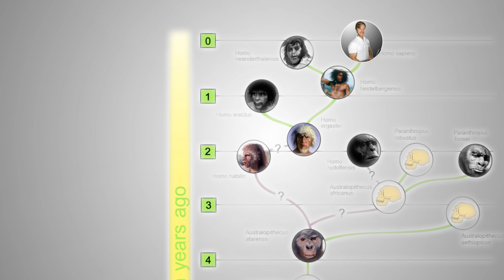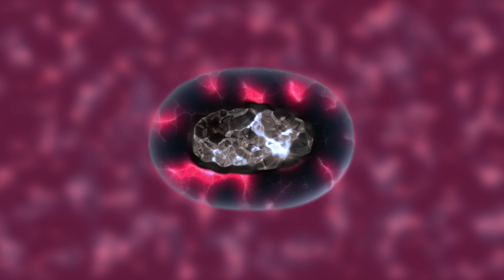HOW NOT TO AGE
Searching for the fountain of fouth.

If you decided to take some time out of your day to watch this video, you were probably looking for a way to stop the aging process altogether. But aging is a two-edged sword. Remember: In our puberty and our childhood: birthdays were almost always an amazing thing to look forward to. It is only after reaching a certain age, where aging starts losing it's beneficial component. After reaching a certain age, aging is not only losing social benefits, after turning 21 you can nearly do anything everywhere, but also the biological benefits. For example you're starting to continuously lose muscles after the age of 30. While at the age of 20 your body is producing more sexual hormones, like testosterone, to facilitate muscle growth.
But why is your body acting like this? Isn't this illogical? Building muscles that he later on will destroy? This paradox is called antagonistic pleiotropy. Antagonistic pleiotropy means a gene expression can be beneficial in young age, while being detrimental later. This works because in the face of evolution, our reason for being on this planet was simply to give away our genome, aka. having a child. It doesn't matter, in the face of evolution, how you as a person perform at the age of 80, as long as your kid has the perfect genome.
But isn't there a way to stop this aging process or at least, maybe slow it down.? Yes I think so. There are multiple tactics that you can implement in your daily life to manage stress and therefore prevent biological aging:
1. Psychological: Breath deeply to manage stress. Meditate. Do something you love
2. Nutrition: Eat a lot of antioxidans found in fruits and vegetables, avoid alcohol and cigarettes
3. Exercise: Exercise everyday, on a low to moderate intensity, for about 30 minutes

But the only study I read about, where people were able to even REVERSE the aging process, by lengthening the telomeres, was found to be a plantbased diet.

Moving Mountains – Dansonn Beats
Follow Dansonn!